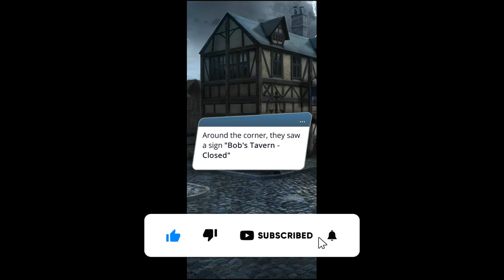ROB REMEMBERED SELENA! TOUCHING SCENE WITH ROB | ARCANUM | ROMANCE CLUB